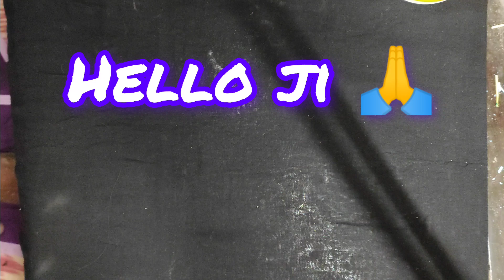mashallah in west bottles 🤯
mashallah in west bottle 🤯

your question
bottle fish trap
empty plastic bottle
plastic bottle art
plastic bottle vase
plastic bottle fish trap
nicki minaj mashallah
fish catch with plastic bottle